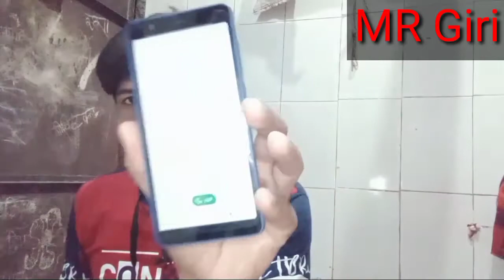Eg Recharge Bill payment App Customer Care Helpline number | Customer Care kaise bat kare 2022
Eg Recharge Bill payment Apps Customer care se kaise bat kare Apna samsya ka samanthan kare eg bill payment app customer ka no call kaise karu